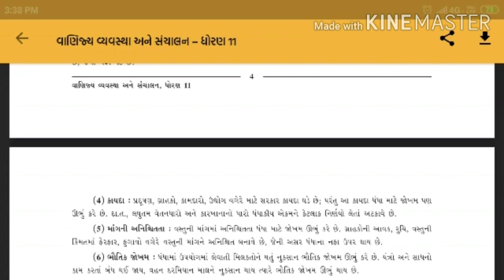Std 11 Commerce | Business Organisation (BA) | Ch 1 P 1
Check with previous